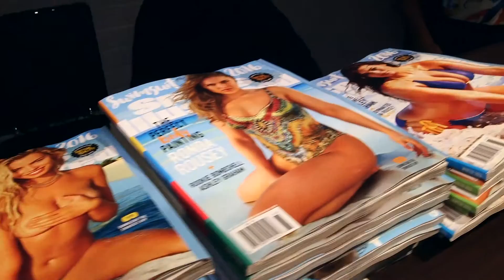Hailey Clauson at SI Swim City with Behind The Velvet Rope with Arthur Kade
Cover girl Hailey Clauson joins Arthur Kade at Sports Illustrated's Swim City to celebrate this year's swimsuit issue.